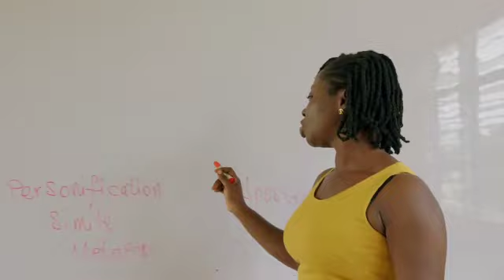owass got talent...cojorae ft kofi Dan... higher we go official video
opoku ware sch